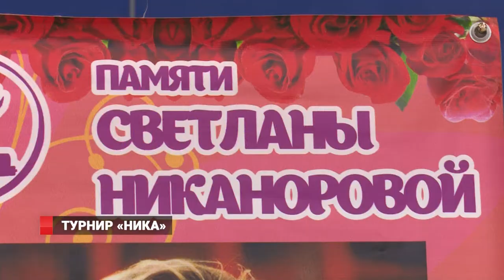Турнир по художественной гимнастике «Ника» прошел во Владивостоке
Около 30 лет назад девочка Света, или как ее прозвали «Ника» стала мастером спорта СССР по художественной гимнастике. Одна из сильнейших спортсменок Дальнего Востока Никанорова подросла и вскоре стала преподавать сама. К сожалению, в 90-ых Светлана ушла из жизни, но своей карьерой навсегда вписалась в местную историю этого вида спорта. Именно поэтому в память о Никаноровой вот уже несколько лет подряд во Владивостоке проходит турнир «Ника», который является одним из самых престижных соревнований во всем округе.